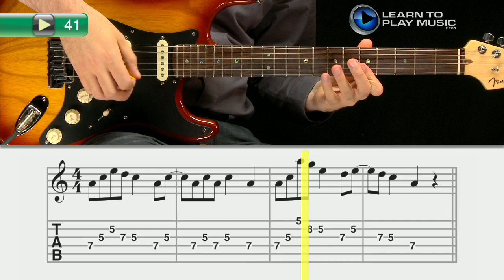Ex041 Progressive Lead Guitar Method